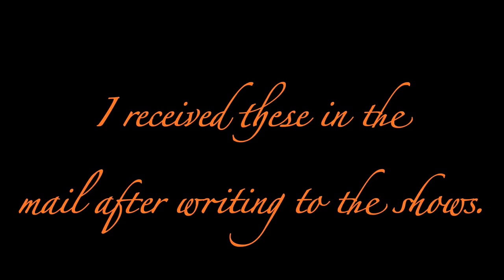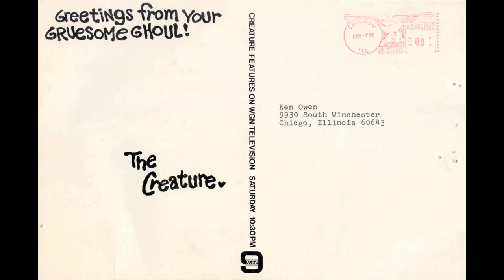Early 1970s - Svengoolie & Creature Features Chicago Postcards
I received these in the mail back in the day.  Jerry G. Bishop portrayed Svengoolie on WFLD/Channel 32's 'Screaming Yellow Theater'.  Marty McNeely did the voiceovers on WGN's 'Creature Features'.